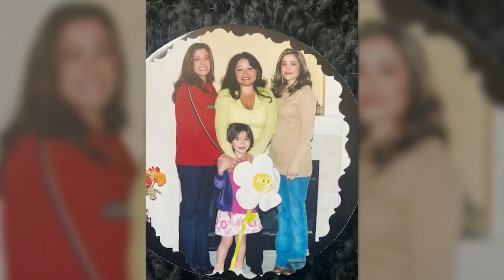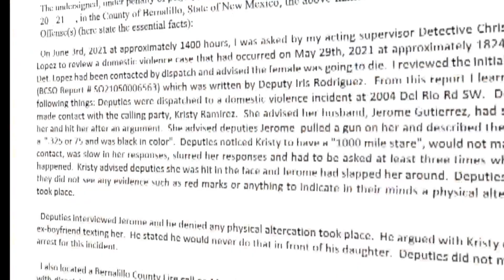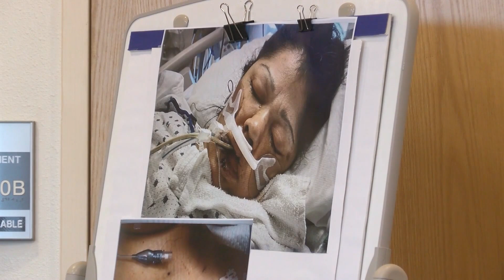Man accused of beating his wife to death takes plea deal; the victim's family responds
An Albuquerque man accused of beating his wife to death took a plea deal. Under the agreement, Jerome Guiterrez won't be seeing any time behind bars, and her family can't believe it.